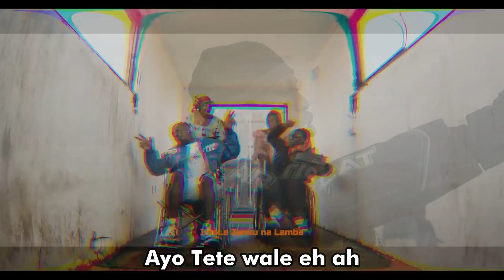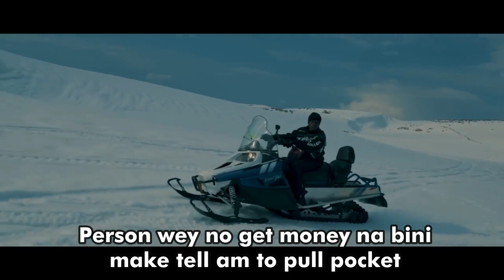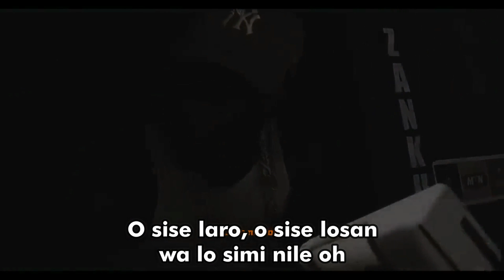Ayox & Zlatan - Walking dead (Tribute to Mohbad) Music video + lyrics prod by 1031 ENT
“Walking Dead” is more than just a song; it’s an emotionally charged tribute that captures the essence of Mohbad’s artistry. The track is a fusion of Afrobeat and rap, featuring Ayox’s smooth vocals and Zlatan’s signature rhythmic rap style. The lyrics are a heartfelt acknowledgment of Mohbad’s influence on the music industry and his contribution to the Nigerian sound.

The song’s production is nothing short of stellar, with a captivating beat that keeps listeners engaged from start to finish. Ayox and Zlatan’s chemistry is evident, as they seamlessly complement each other’s talents to create a musical masterpiece.